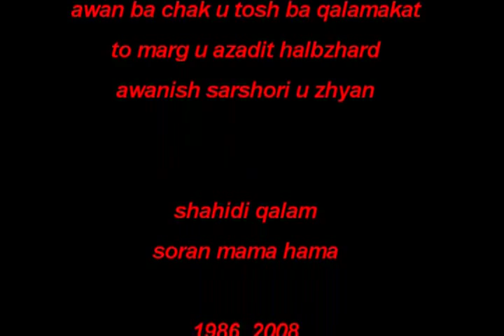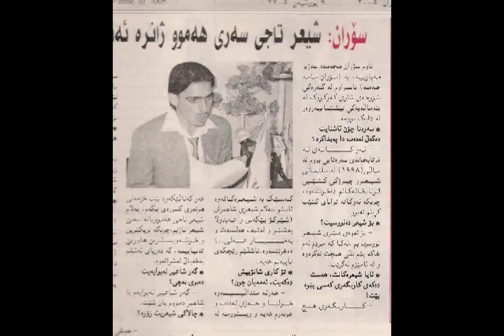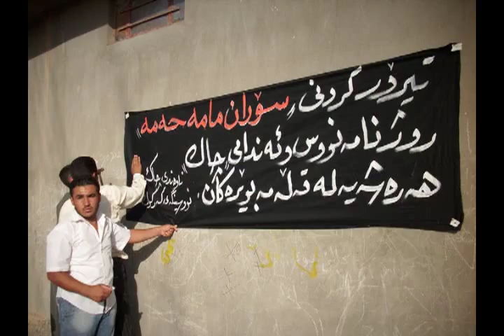soranakaman2سؤران مامة حةمة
soranakaman2سؤران مامة حةمة Kurdistan